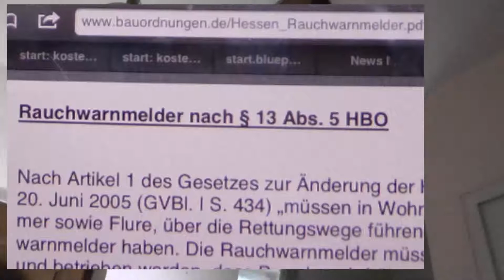Apsenhaus Sequenz15 – Sicherheit durch Einbau von Brand- bzw. Rauchmeldern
Der Hintergrund zum Erwerb des Hauses wird in der Sequenz01 aus der Playlist ausführlicher beleuchtet.
In den meisten Bundesländern gibt es eine Rauchmelderpflicht. Manche tun die Verpflichtung zur Anbringung als Konjunkturprogramm für Lieferanten und Handwerker ab. Aber es gibt immer wieder Berichte, dass Menschen im Schlaf am Rauch erstickt sind. Deshalb gibt es auf Rettungswegen, in Fluren und Schlafzimmern die Einbaupflicht. Im Apsenhaus haben die alten Damen schon Rauchmelder einbauen lassen, als es noch keine Pflicht war.
In der im Video gezeigten Betriebsanleitung ist von einer wöchentlichen Funktionsprüfung die Rede. Das wird sich wohl niemand antun und hat den Unterhaltungswert eines Beipackzettels aus der Pharmabranche.  In der Richtlinie steht, dass jährlich eine Funktionsprüfung zu dokumentieren ist. Das sollte man ernst nehmen und könnte nebenbei auch gute Nachbarschaft fördern. Man lädt zur Funktionsprüfungsparty ein. Bevor das erste Fass aufgemacht wird, schreitet man alle Rauchmelder in den Wohnungen ab und betätigt die Kontrolltaste. Erklingt das erwartete Alarmsignal, lässt man die Zeugen das vorbereitete Protokoll unterzeichnen und man ist auf der sicheren Seite, falls einmal die Vorlage eines Nachweises gefordert ist.